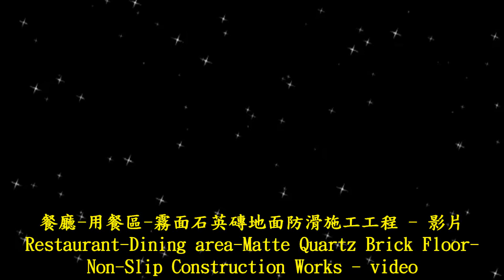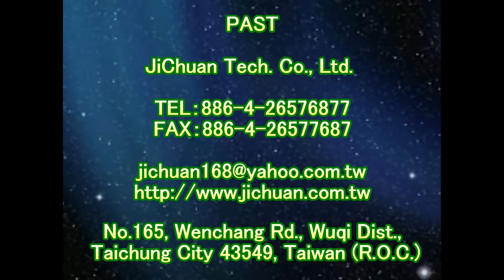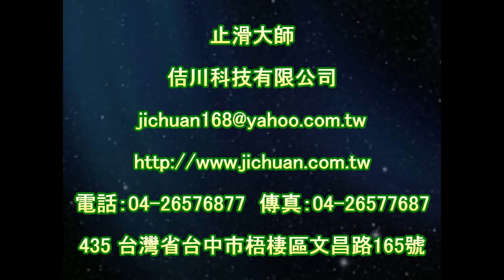止滑大師 1330 餐廳 - 用餐區 - 霧面石英磚地面防滑施工工程 - 影片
公司資訊：
公司名稱：佶川科技有限公司
地址：43549 台灣省台中市梧棲區文昌路165號